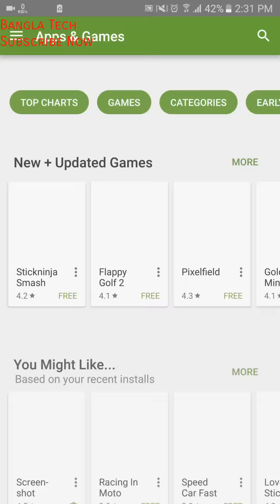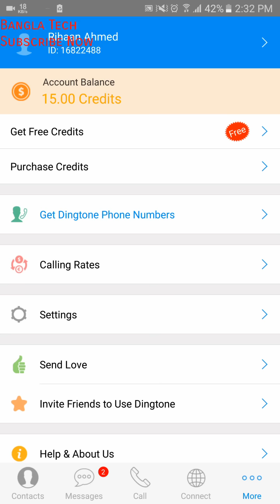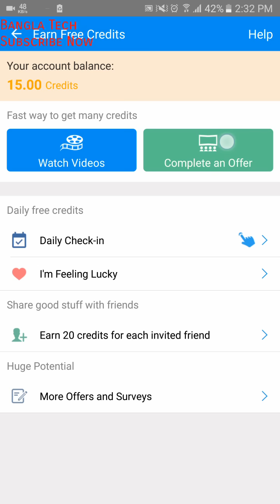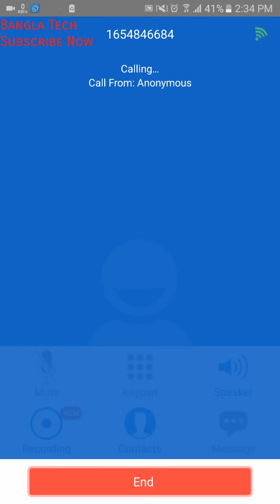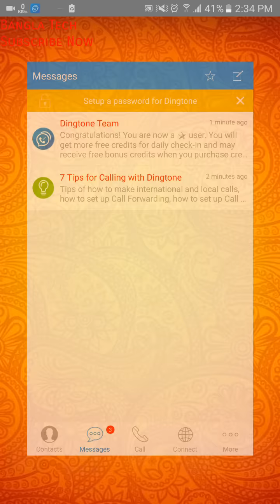আপনার নাম্বার গোপন রেখে যে কোন নাম্বারে কল করুন। কল দিবেন কিন্ত কেউ আপনার নাম্বার দেখবে না।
আপনার ফোন নাম্বার গোপন রেখে যে কোন নাম্বারে কল করুন। কল দিবেন কিন্ত কেউ আপনার নাম্বার দেখবে না।

If you like my video Please:

Like|Share|Comments